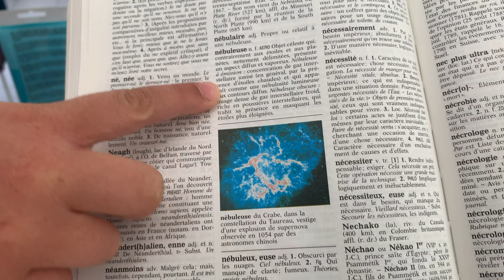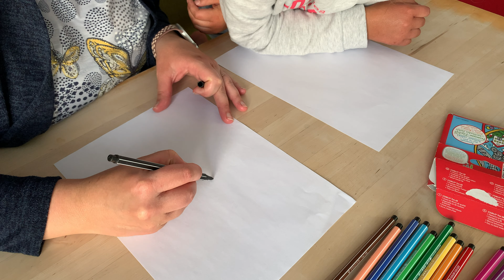4 activités manuelles pour rester zen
Voici 4 idées d'activités manuelles pour les enfants et adolescents afin de rester zen en cette période de confinement :

- Bouteille de retour au calme
- Balle anti-stress
- Nébuleuse en bocal
- Dessin de spirale

©️EloCréa - 2020 😉